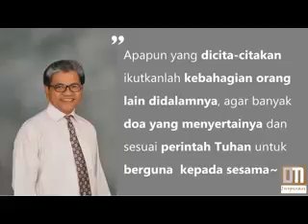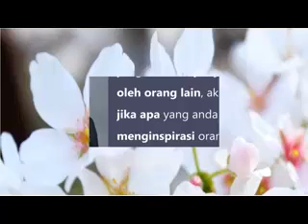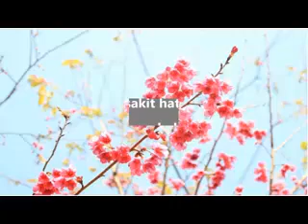Inspirasidm 7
Quote yang ada pada video ini adalah murni hasil pemikiran kami, bukan mencuplik dari siapapun sehingga jika ada kemiripan mungkin karena kebetulan saja karena suara hati itu intinya adalah kebaikan. salam inspirasi.
Sumber : Video in dibuat sendiri